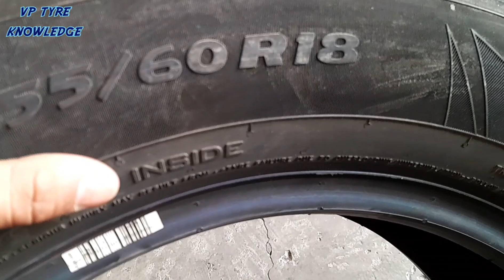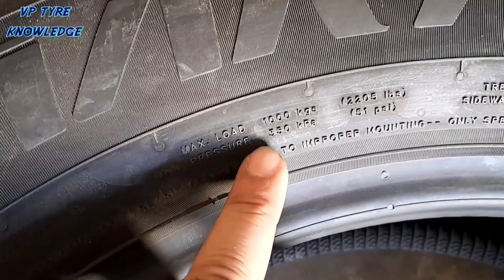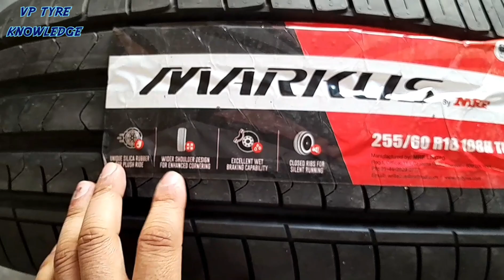Mahindra XUV 700 कार का New Model Tyre ||MRF 255 60R18 Tubeless Tyre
Mahindra xuv700 कार का Latest New Model Tyre
MRF 255 60R18 Tubeless tyre
Mahindra XUV 700 Car Ka Best Tyre
Mahindra XUV 700 car ka Tyre
Mahindra XUV 700 car tyre air pressure
Mahindra XUV Car Ka Tyre
Mahindra XUV 700 Car Ka New Models Tyre
Mahindra XUV 700 car Ka Tyre Size
Mahindra XUV 700 car Ka off Road Tyre
Mahindra XUV 700 car Ka Goodyear ka Tyre
Mahindra XUV 700 car Ka Bridgestone ka tyre
Mahindra XUV 700 car Ka Ceat ka Tyre
Mahindra XUV 700 Ka jk ka Tyre
Mahindra XUV 700 Ka Apollo ka tyre
Mahindra XUV 700 car ka Ka Michelin ka Tyre
xuv 300 ownership review
mahindra xuv 300 2022
mahindra xuv 300 india
mahindra xuv 300 bs6 review
mahindra xuv 300 parking assist
mahindra xuv300
xuv 300 review
tpms sensor mahindra xuv 300
mahindra xuv 300 facelift 2022
mahindra xuv car 2023 new model
xuv 300 tyre pressure
mahindra xuv700 car status
mahindra xuv 400
mahindra xuv700 car driving status
mahindra xuv700
2022 mahindra xuv700
xuv300 w8 tyres
mahindra tyre built quality